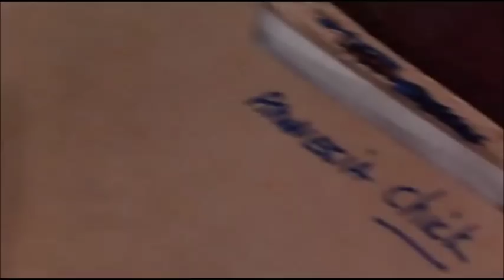Official Trailer: The Long Kiss Goodnight (1996)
A woman suffering from amnesia begins to recover her memories after trouble from her past finds her again.

Directed by,
Renny Harlin

Produced by,
Stephanie Austin
Shane Black
Renny Harlin

Written by,
Shane Black

Starring,
Geena Davis
Samuel L. Jackson
Patrick Malahide
Craig Bierko
Brian Cox
David Morse

Alan Silvestri

Cinematography,
Guillermo Navarro

Edited by,
William Goldenberg

Running time,
120 minutes

Country,
United States

Language,
English

Budget,
$65 million

Box office,
$89,456,761